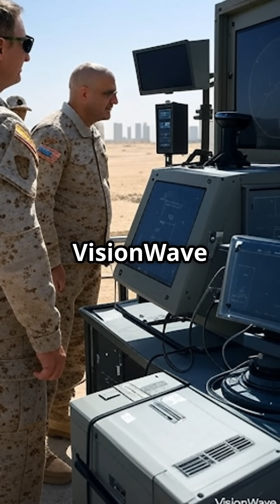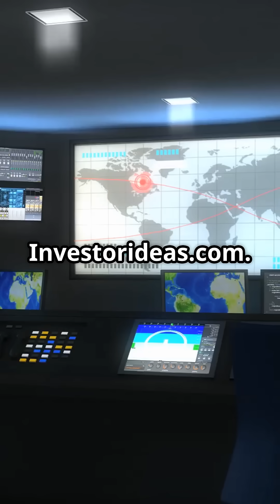Defense AI Stock VisionWave Holdings ( NASDAQ: VWAV) two intellectual property updates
Breaking Defense stock news- VisionWave Holdings, Inc. (Nasdaq: VWAV) (“VisionWave” or the “Company”), a defense technology company specializing in AI-powered sensing and autonomous threat-response systems, today announced two intellectual property updates that seek to strengthen its technology and intellectual property strategy. VisionWave has accelerated prosecution of a continuation patent related to its Radio Wave Finder technology.  Further, VisionWave is introducing Evolved Intelligence™ (EI), VisionWave’s real-time, embedded AI engine designed for defense-grade autonomy at the edge.
VisionWave is a Featured Defense stock on Investorideaas.om